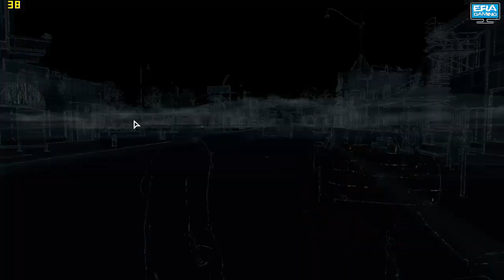Watch Dogs - GTX 650 Ti - i3-3220 [High Settings] - PC Gameplay (HD)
Gameplay of Watch Dogs on Nvidia GTX 650 Ti at High Settings with Medium Textures.

►FPS : The fps are displayed in the video by Fraps.
  ► Resolution in game : 1440x900p. (720p video rendring)
  ► Driver Version : 344.75
  ► Game Recorded with Shadowplay of Nvidia.

►PC Specs :
OS   : Windows 7 64bit
MB   : MSI B75MA-E33 LGA 1155 (3rd Gen)
CPU : Intel Core i3-3220 @ 3.3Ghz (3rd Gen).
GPU : NVIDIA GeForce GTX 650 Ti OC Edition 1GB Gigabyte.
RAM : 8GB DDR3 1333 Mhz.
PSU : 500 W (400 W is enough)
HDD 1st  : Samsung 320 GB - 7200 RPM Sata 2 (For OS)
HDD 2nd : Seagate Barracuda 1TB - 7200 RPM Sata 2 (For Games)